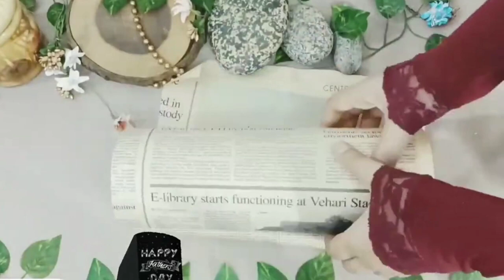DIY father's day gifts ideas 2023 | Handmade father's day gift | 5 minute crafts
Last minute Father's Day Gift ideas / Father's
day gifts/ Father's day gift ideas 5 minute
crafts

Father's Day Gift ldeas 2021 | DIY White Paper Craft
2 Last Minute Father's Day Gift Ideas | Easy and Cheap
White Paper Craft Ideas | Father's Day Gift Ideas 2021 |
DIY White Paper Craft
DIY Father's Day Gift From Paper | Fathers Day Gift ldeas
Handmade Easy | Fathers Day Gifts
father day gift ideas 2021, father's day craft ideas, creative
gift ideas for father's day, easy heart photo frame ideas for
fathers day, handmade gifts for father's day, quotes for
fathers day, wishes for fathers day, gift ideas for fathers
day, no budget gift ideas, free handmade gifts for father's
day, greeting cards for fathers day, craft for fathers day,
pista shell craft, pista shell craf ideas, pista shell photo
frame, pista heart craft, father's day gifts 2021, father's
day gift, fathers day gift ideas, handmade father's day gift
easy, diy father's day gift, fathers day gift ideas in
lockdown, easy fathers day gift, fathers day gift making,
gift for fathers day, easy and best gift for father's day,
father's day, father, special gift ideas for father, gift ideas,
fathers day craft, fathers day gift ideas diy, handmade
Paper craft,
Origami naner nencil box.
Unique craft ldeas,
Homemade,
Handmade,
Paper art,
Slime,
Craft paper,
Without glue,
Without,
How to make craft,
newspaper craft,
Unicorn,
Mini notebook,
Gift,
Homemade gift,
Kawaii,
Craft tamil,
Craft Malayalam,
Craft hindi,
Craft in tamil,
School hacks,
paper craft, paper crafts easy, paper craft wall hanging,
paper craft ideas, paper craft flowers, paper crafts for
school, paper craft wall decoration, paper crafts origami,
paper crafts for home decoration, school project, School
hacks, how to make paper airplanes, how to make paper
boat, how to make paper flowers, how to make paper
things, how to make paper, how to make paper bag, how to
make paper craft, how to make paper butterfly, how to
make paper rings, how to make paper ninja star, origami
make paper rings, how to make paper ninja sta, origami
craft with paper, craft for school, paper craft, diy paper
pencil bOx, pencil box tutorial, art and craft pencil box,
School supplies DIY ideas, Paper Crafts, how to make
pencil box, how to make folder organizer, origanmi craft,
Origami craft with paper, how to make paper craft, school
project, paper crafts, School hacks, craft for school,
notebook Organizer, Diy organizer, how to make pencil box,
DIY Homemade Cute Pencil Box, craft tamil, slime, paper
doll dress paper, School supplies DIY ideas, diy pencil box
tutorial, easy handmade pencil box, diy paper pencil box,
pencil box tutorial, sketch drawing, Drawing, cute
drawings, pencil decoration ideas, Pen decoration ideas,
paper craft, tutorial, pencil decoration ideas, handcraft, diy,
school supplies diy, howto, diy activities, pen crafts, back
to school supplies, diy school hacks, Unicorn crafts,
unicorn hacks, unicorn, rainbow hacks, unicorn desk decor,
unicorn pen decor, unicorn pencil box, unicorn pouch, desk
organizer, handcraft, do it yourself, unicorn school
supplies, school,

handmade father's day gift easy

Early year teachers and small learners can benefit from the video.